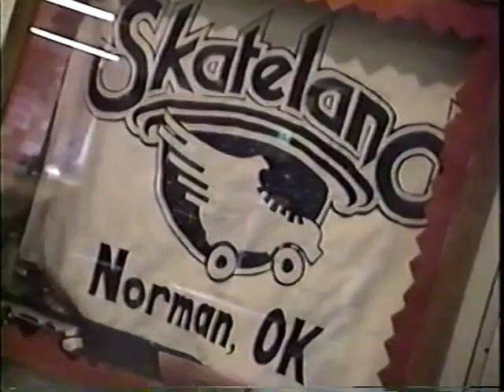Skateland sketch from 1989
Norman High Students cruise for "babes" at Skateland in Norman Oklahoma